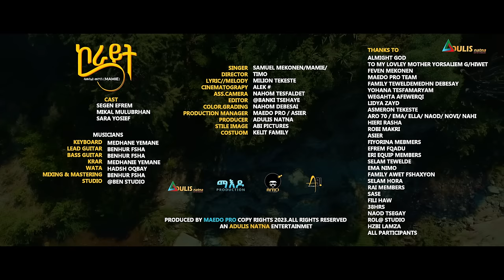Adulis Natna - ኮራይት - Korayit - Samuel Mekonnen (Mamie) | New Eritrean Music - 2023